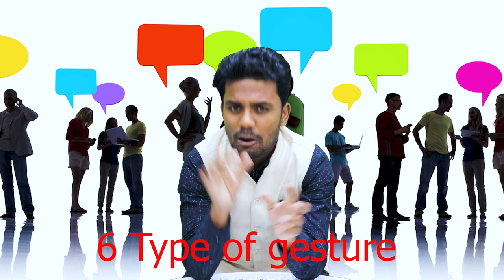How to hear the untold ?| Communication Skills | Tips for Effective Communication Skills | CS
?igshid=MzRlODBiNWFlZA==